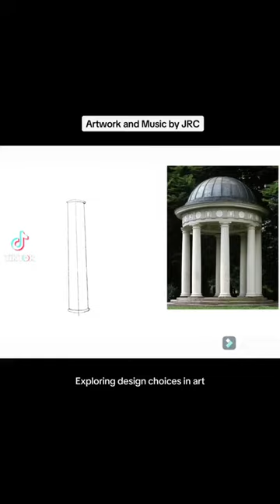Jellyfish Gazebo. music and artwork by JRC